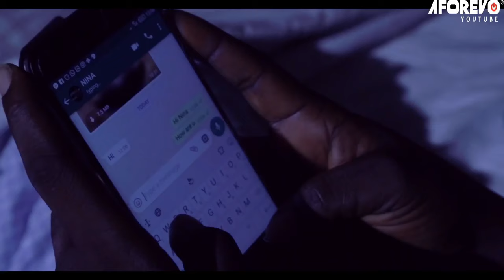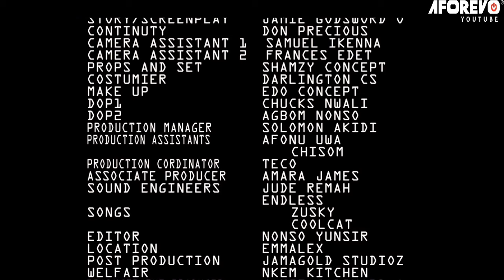How I Met A Man That Stayed With Me After I Was Mocked For Getting Pregnant Without Marriage/Movies